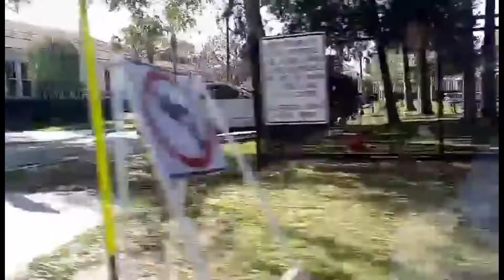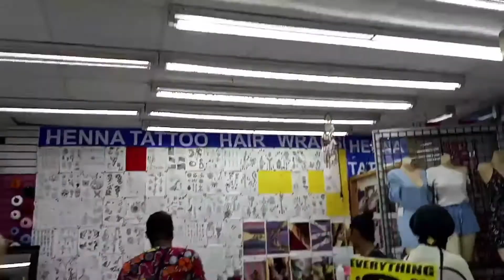TAMPA FLORIDA. LOCURAS EN ESTADOS UNIDOS DE AMÉRICA,